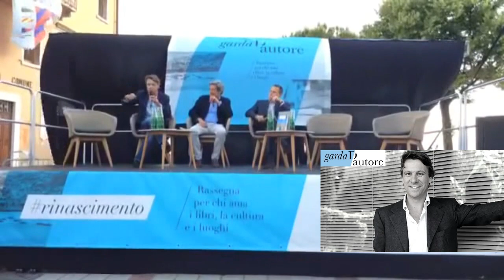La disuguaglianza fa bene. Ecco perché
30 giugno 2017, presentazione libro "La disuguaglianza fa bene" a Garda (Verona)

00:00 L'uguaglianza ai nastri di partenza, non all'arrivo
03:00 Le nuove disuguaglianze